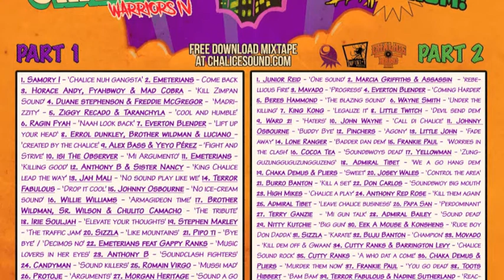Chalice Warriors VOL4 1-13 JAH MALI "No Sound Play Like We"